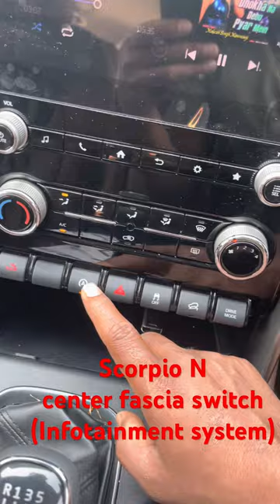Infotainment system Scorpio N| center fascia switch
scorpio n z4 vs z6 diesel
Scorpio n modified
Youtube shorts
mahindra thar 5 door 2023
Mahindra xuv700
Autovihar